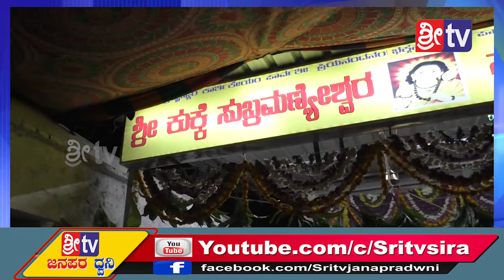Sri tv News 02-01-2020